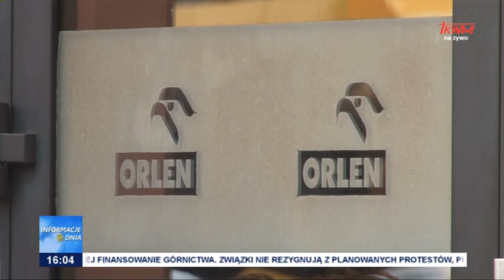Połączenie PKN Orlen i Grupy Lotos